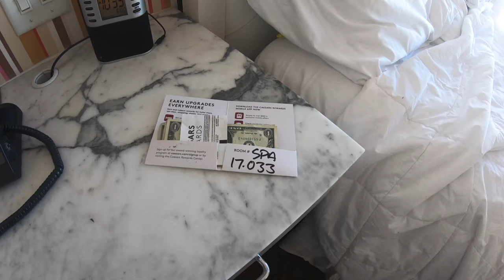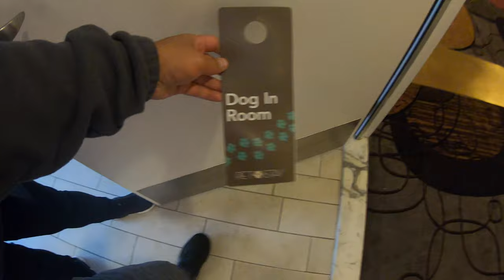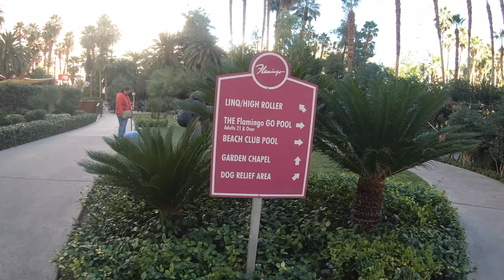Flamingo Hotel Pet Friendly Room Tour - Las Vegas [⁴ᴷ⁶⁰]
▸ Gear I use:
   GoPro Performance Chest Mount (GoPro Official Mount)
   GoPro Dual Battery Charger + Battery for HERO7/HERO6
   Black/HERO5 Black
   Tripod
   Mic
   Editing hardware/software